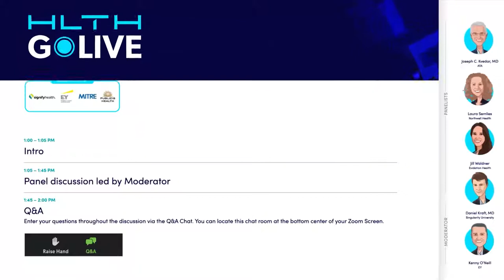GoLIVE Webinar: Get Smart (Health): The Future of Patient Experience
The promise of smart health is the personalization of every healthcare interaction, from wayfinding to precision medicine. Hear what our leading experts say about how smart technologies are likely to change the patient experience over the next decade.